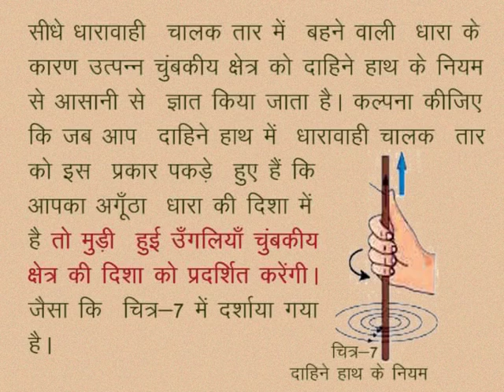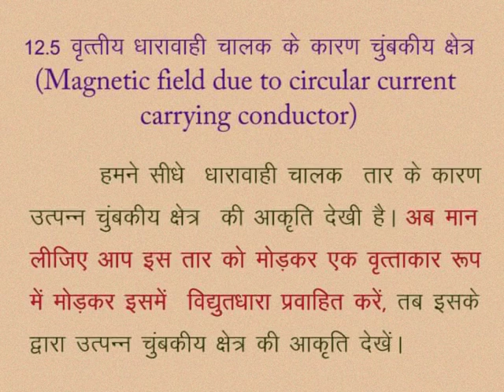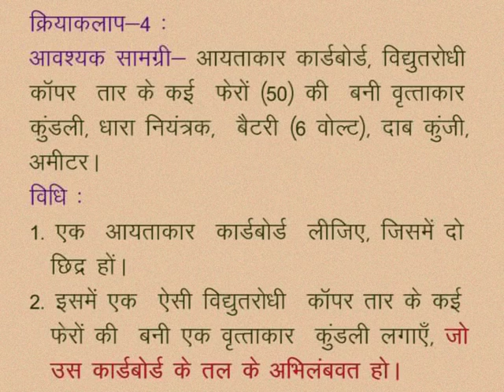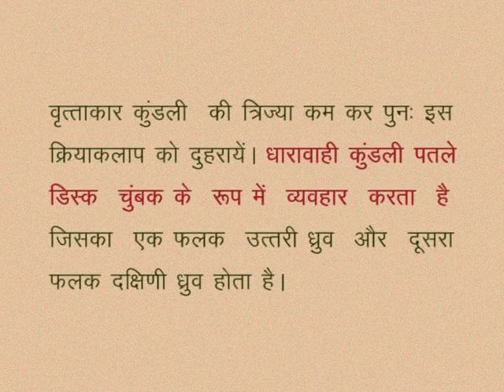CLASS 10th SCIENCE | CHAPTER -12- MAGNETIC EFFECT OF ELECTRICITY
CLASS 10th SCIENCE | CHAPTER -12- MAGNETIC EFFECT OF ELECTRICITY | RIGHT HAND RULE FOR DIRECTION OF MAGNETIC FIELD | MAGNETIC FIELD DUE TO CIRCULAR CURRENT CARRYING CONDUCTOR |